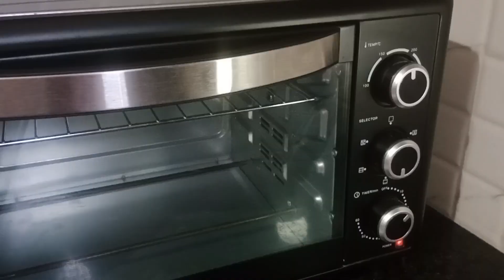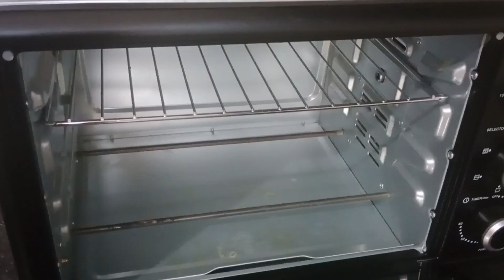2 Easy ways to cook Crispy potato veg Lollipop | क्रिस्पी आलू वेज लॉलीपॉप OTG में कैसे बनाएं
2 Easy ways to cook Crispy potato veg lolipop | क्रिस्पी आलू वेज लॉलीपॉप OTG में कैसे बनाएं |
Potato Lollipop Recipe,Veg Lollipop,Quick & Easy Starter Recipe,Potato Snack, crispy potato lollipop recipe with spicy sauce,kids snack aloo lollipop with thick sauce,Crispy Potato Lolipop Recipe,Aloo lolipop,Quick & Easy snacks For kids, Starter for Kitty party,Veg Lolipop recipe in OTG
आलू वेज लॉलीपॉप कैसे बनाएं, वेज लॉलीपॉप OTG में कैसे बनाएं

Ingredients List For lolipops
सामग्री

Finely chopped Green Chillies - 2
Finely chopped Capsicum - 2 tbsp
Finely chopped Cabbage - 1/2 cup
Finely chopped Carrots - 1

For Coting
All Purpose Flour - 4 tbsp
Bread Crumbs

For sauce
Oil -1 tbsp
Finely Chopped Garlic - 1 tsp
Finely Chopped Ginger - 1 tsp
Finely Chopped Onion - 1 tbsp